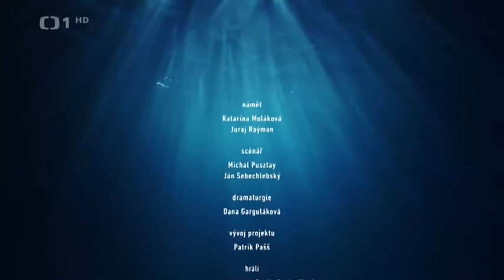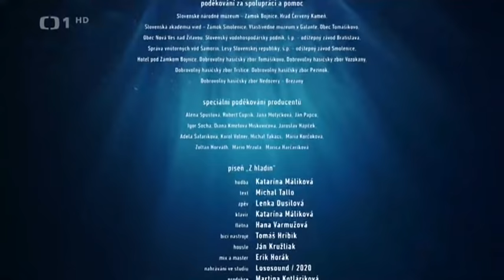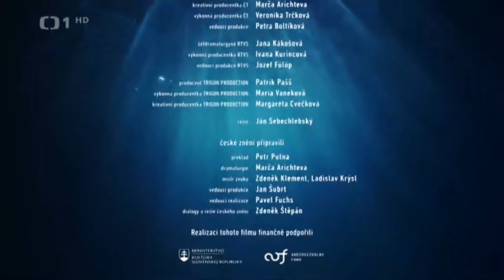O léčivé vodě Nová pohádka 2020